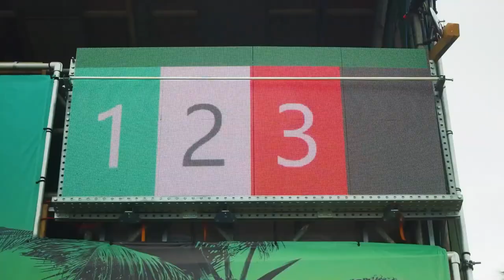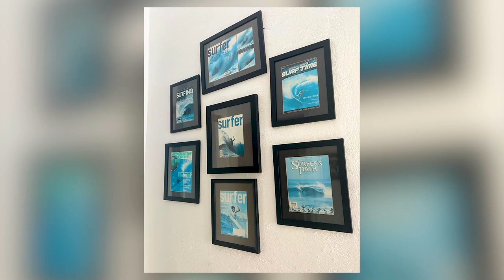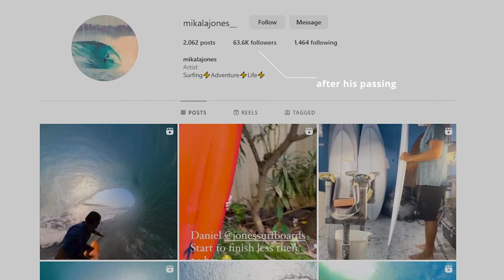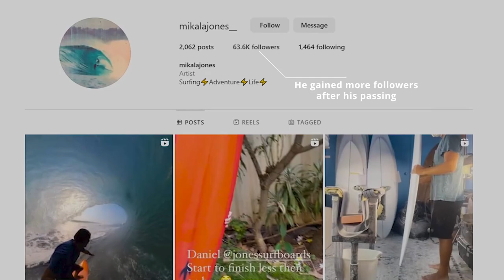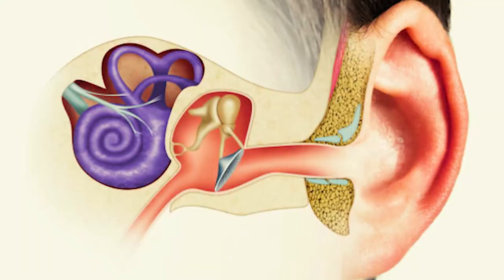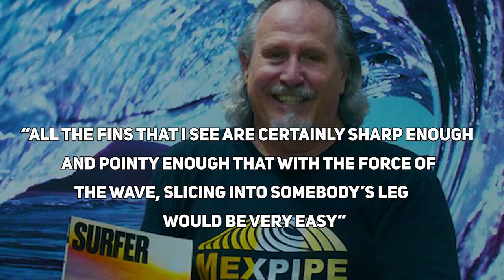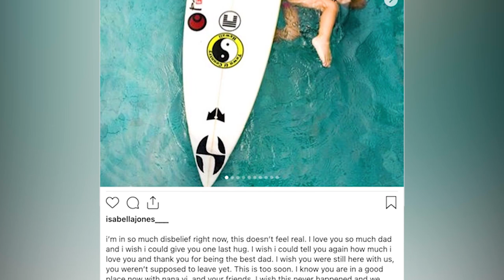The GRUESOME Death of Surfer Mikala Jones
On July 9, 2023, during a trip to the Mentawai Islands, tragedy struck. Surrounded by fellow surfers, Mikala Jones eagerly awaited the arrival of waves, ready to immerse himself in the water. Among the sets that rolled in, an impressive eight-foot wave caught his attention. With patience and determination, he positioned himself skillfully to ride the wave, aiming for the powerful tube at its heart. However, fate had a different plan.